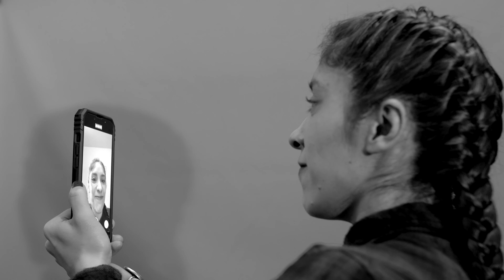DeerMx [Official Music Video] - In the Name of...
Directed by: Montserrat R.H
Production Assistant: Verónica Hurtado
Actress: Giselle Azul
Cameras: Montserrat R.H
Make Up: Giselle Azul
Visuals by: Luis Arce aka Dispense Usted
Produced by: Curia Films
Special thanks to: Gonzalo Ramos, Dylan Ramos y Renata Ramos